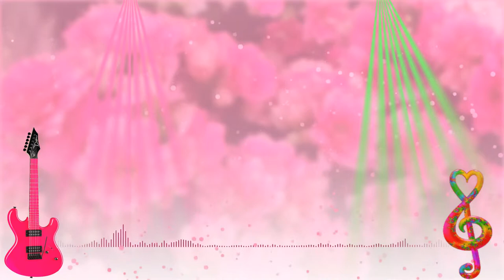Brand 3 Music Visualizer Without Text. [Copyright & Royalty free] By - CC Collection (3C)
Hello! Viewers
(Intro, Outro, Background, Music, Sounds, Music Visualizer, Audio Spectrum, Green Screen Videos and more...)
Copyright free
Download free

{Music Visualizer}

Creative Commons Collection
CC Collection
3C